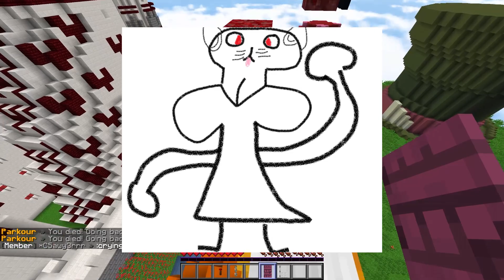Parkour Masters Back at it Again!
🌟 IPs and How to Join!:
Java Players:
mithzan.pocketpixels.net

Bedrock Players:
bedrock.pocketpixels.net

Windows 10:  Type in IP
Mobile:  Type in IP

💛 Guest Starring 💛
YourPalRoss - @YourPalRoss
AshlieCeleste - @Ashlie